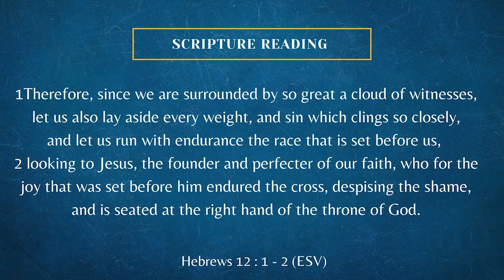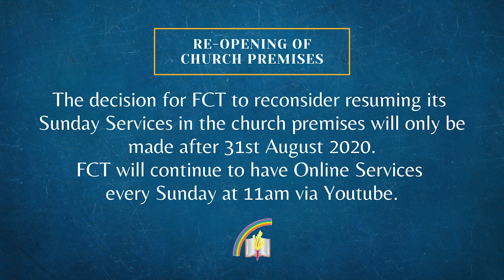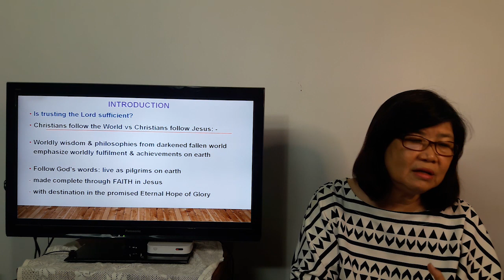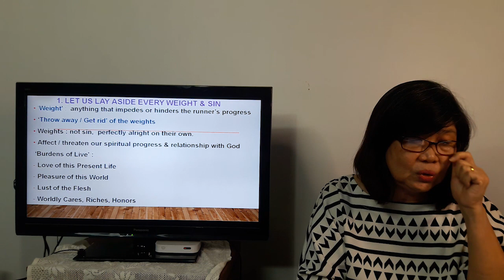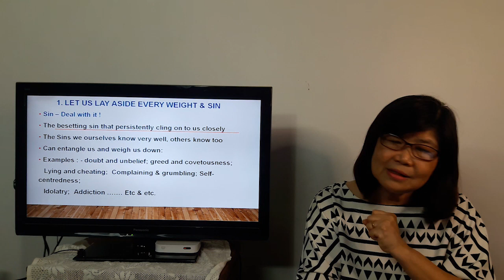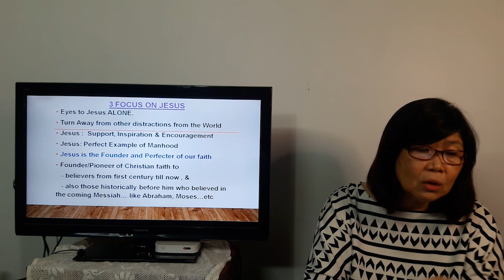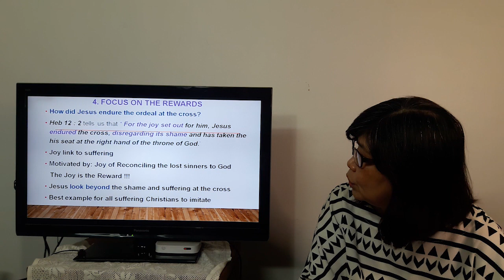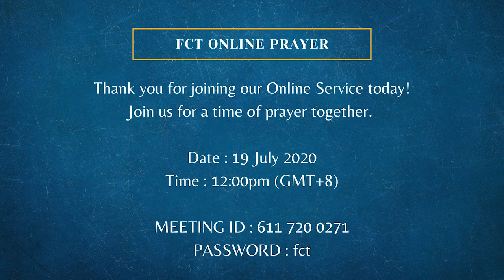FCT ONLINE SERVICE | 19 JULY 2020 | THE CHRISTIAN LIFE OF FAITH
Join us for our Online Sunday Service! We hope that you will be blessed through this sermon 'The Christian Life of Faith'.

Worship Set :
You are Life
CCLI #: 7102402
Writer(s): Scott Ligertwood, Aodhan King, Ben Tan, Michael Guy Chislett

CCLI #: 4348399
Writer(s): Chris Tomlin, Ed Cash, Jesse Reeves

I Sing Praises To Your Name
CCLI #: 17061
Writer(s): Terry Macalmon